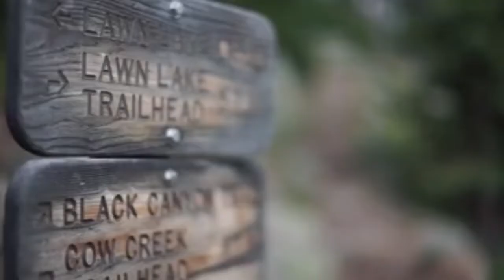Natural And Wildlife Bird And Animal Beautiful Creature Video ! @surajpaswanvlogs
What is an animal? Animals are multicellular eukaryotes whose cells are bound together by collagen. Animals dominate human conceptions of life on Earth because of their size, diversity, abundance, and mobility. The presence of muscles and mobility is one of the primary characteristics of the animal kingdom. @surajpaswanvlogs